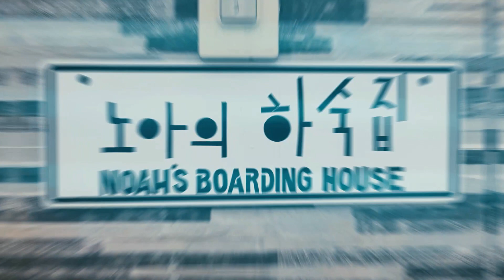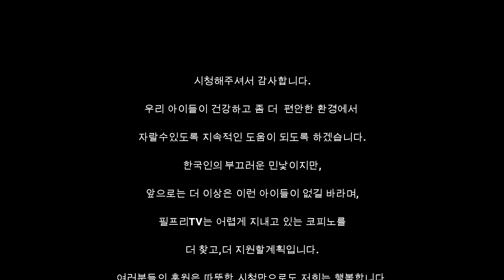[특별기획] 新 코피노의 눈물[2회]😭 Kopino's Tears💖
한국인 아빠를 둔 아이들이 사는곳.
그곳에 이야기.
우리의 이야기입니다.